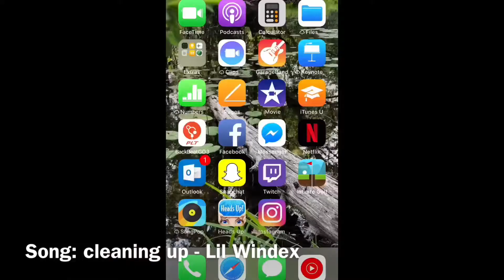Cleaning up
This is such a stupid little video I felt like making but it’s the most productive video ever xD I have no rights to the music used,